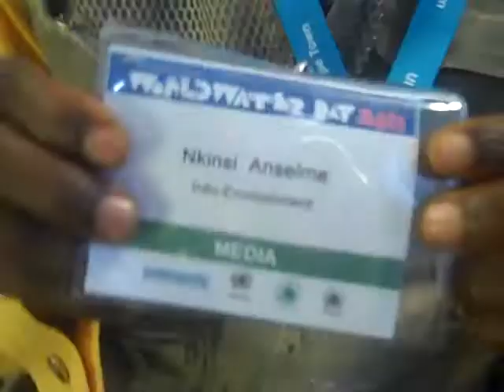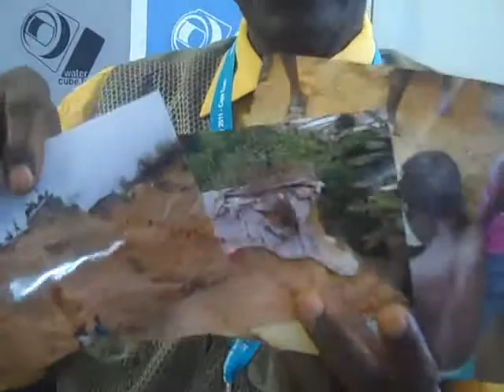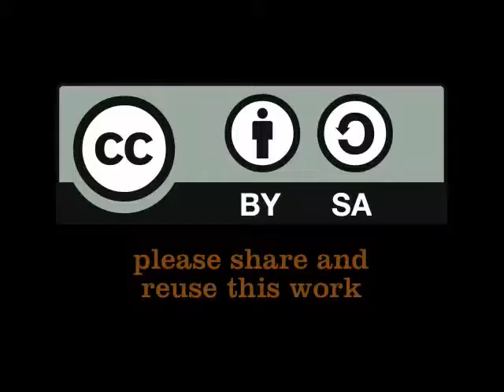An SOS from Congo: a cemetery based above the Malaku river causes a catastrophic situation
Anselme Nkinsi, Journalist of Info Environment from Kinshasa, Congo shows pictures of how children of a marginalized area of Kinshasa fetch water in a river bed that is based right under a cemetery. In this interview he sends out an SOS to the Congolese authorities to stop this situation. Anselme is a participant of the Journalists Training Workshop organized by the UN-Water Decade Programme on Advocacy and Communication (UNW-DPAC) and the United Nations Human Settlements Programme (UN-HABITAT) on Monday 21 March during the World Water Day event in Cape Town. Interview by Petra Brussee, IRC. The interview is in French. ; (Mar 21, 2011)